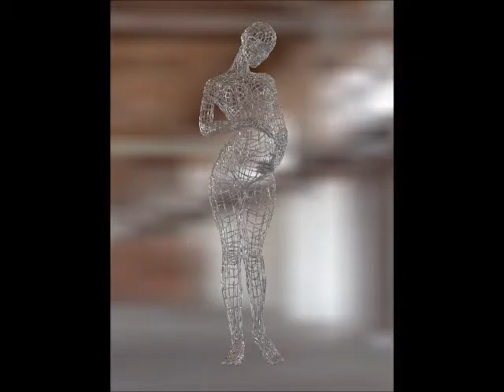АЛЛЕГОРИЯ МИРА 2011-2013 ALLEGORIA DEL MONDO 2011- 2013